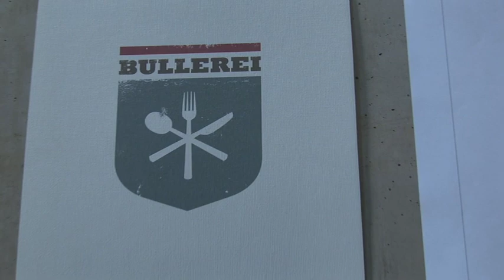Bullerei 16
Ein Komplettrundgang